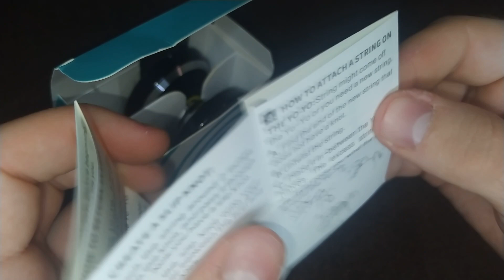IOIÔ(YOYO) PROFISSIONAL COM 3 CORES E EXCELENTE CUSTO/BENEFÍCIO - Magic Yoyo M001-Silencer: Análise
Tags do vídeo: Comprar ioio, manobras de ioio, ioio falcon, ioio fenix, ioio profissional, ioio de rolamento comprar, yoyo profissional, comprar yoyo, yoyo de rolamento comprar, ioio coca cola, manobras de yoyo, tutorial de ioio, tutorial de yoyo, como jogar yoyo, timeless yoyo, yoyo fenix, yoyo manobras, manobras de yoyo, yoyo, ioio, chaves ioio, ioiô no danilo gentili, yoyos coca cola, coleção ioiôs, danilo gentili ioio, patrick roncoski, campeonato de ioiô, apresentação de ioio, campeonato ioio escola, apresentação ioio escola, ioio york, ioio de rolamento manobras, ioio de rolamento, ioio barato, ioio brinquedo, ioio profissional